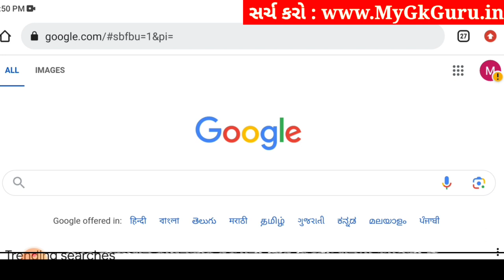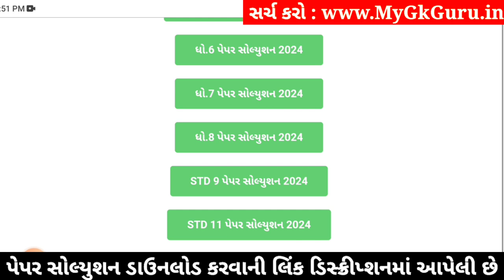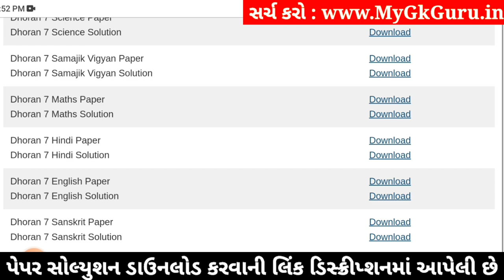Std 7 hindi paper solution 2024 80 marks, Dhoran 7 hindi paper solution 2024 std 7, hindi april 2024